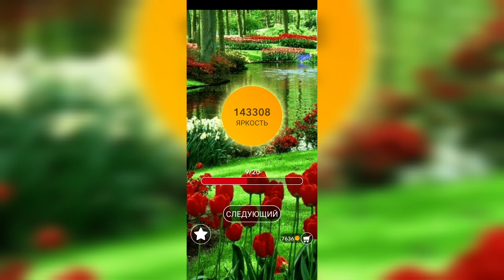Word / Слово Крест: Поиск русского кроссворда / Уровень 3159